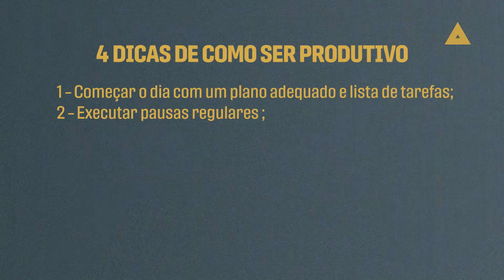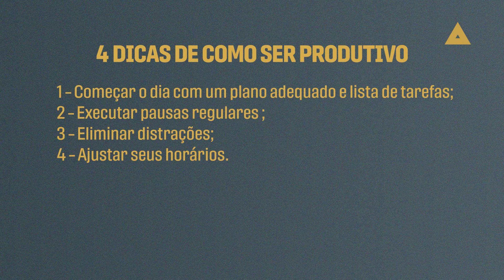Como SER PRODUTIVO?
🔹 A produtividade é uma das maiores preocupações dentro das empresas, isso porque influencia não só na realização das demandas, como também na performance de pessoas e no alcance das metas e objetivos organizacionais.

No vídeo de hoje você vai aprender como ser essa pessoa mais produtiva e alcançar tudo isso. Assista até o final e confira!